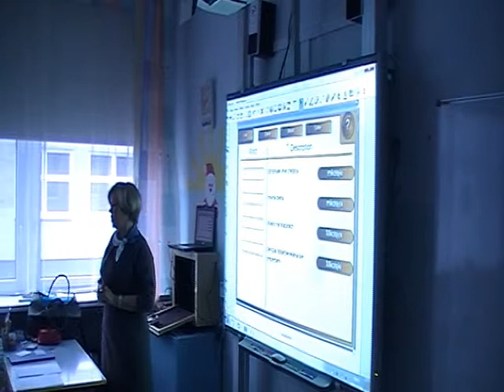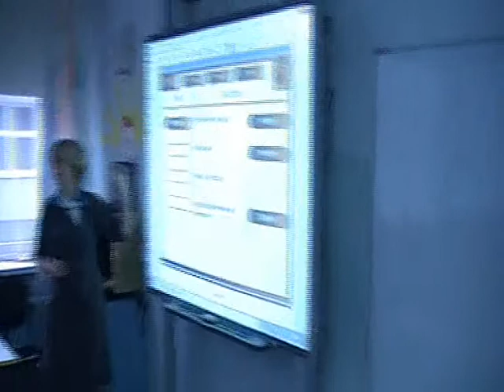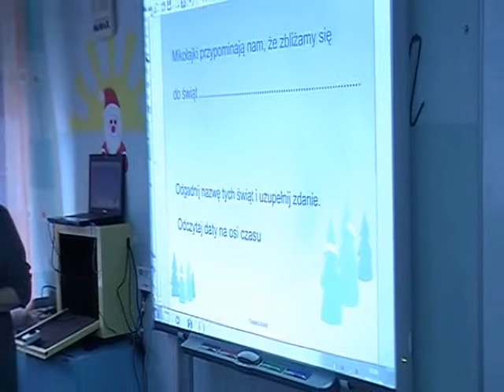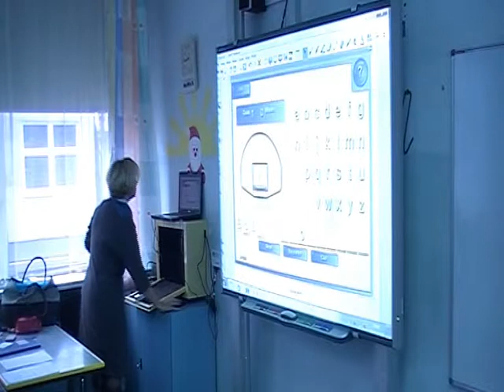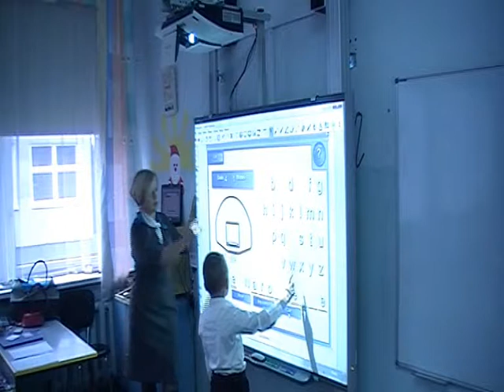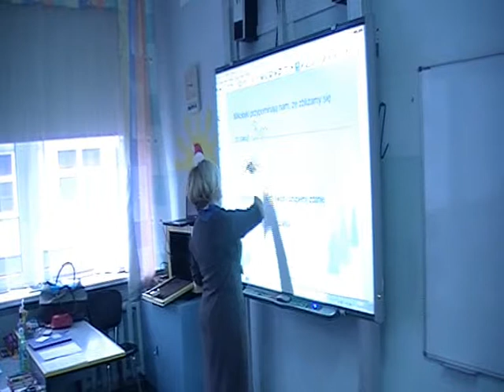SP 20 Włocławek - lekcja w pracowni mutimedialnej 06.12.2011.